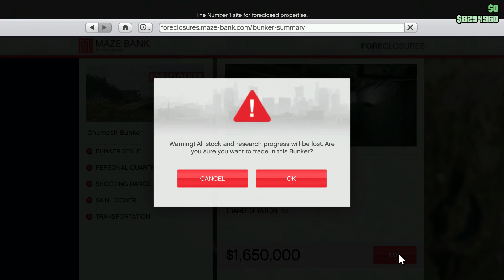TRAFFIC Grand theft auto 5 Gameplay on PS4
Also Shoutout to Joakim Karud for the outro to this channel
I do not condone any rights to this song at all. links to his sound cloud and where i found this song below!!

Amazing work!